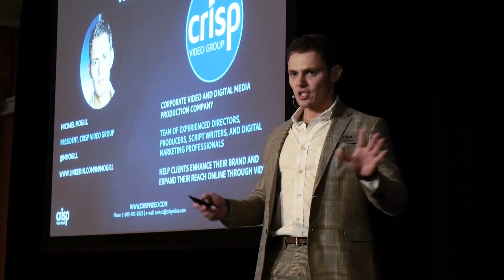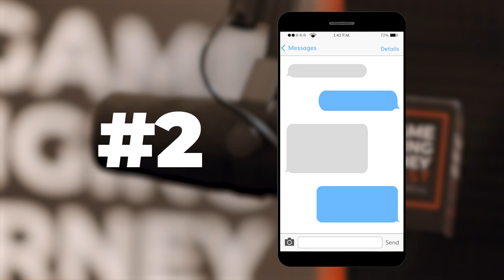How to Empower Your Law Firm to Thrive: Michael Mogill — Episode 299, The GCA Podcast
In Episode 299 of The Game Changing Attorney Podcast, Michael Mogill dives deep into one of the biggest threats to your law firm’s success: complacency. Without even realizing it, you could be creating a team of order-takers instead of fostering critical thinkers. In this episode, you’ll discover why spoon-feeding answers weakens your team’s problem-solving abilities and how to cultivate leadership and innovation within your organization. From breaking the cycle of mediocrity to pushing your team to take ownership and think bigger, this episode provides the tools you need to keep your firm growing and competitive.

Key Moments:
00:00 | Introduction
05:36 | Fostering Innovation in Your Firm
12:19 | Avoiding Complacency After Achieving Goals
14:31 | The Complacency Trap: How to Keep the Fire Burning
15:59 | Setting Bigger Goals: The Key to Continuous Growth
17:07 | Shifting Focus: From Selfish to Selfless Vision
19:45 | Building Resilience: Thriving in Unpredictable Times
21:12 | Leading by Example: Creating a Resilient Team
27:14 | Final Thoughts and Takeaways

Our approach is to take everything we've learned to generate massive growth in our own organization and help the country's most ambitious law firm owners do the same for theirs.